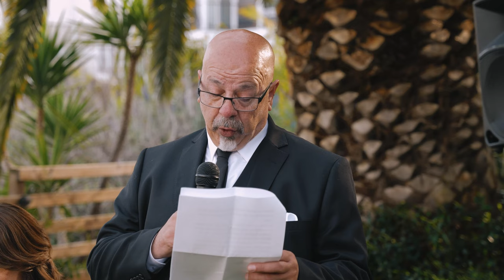Wedding at the Lighthouse at Glen Cove Marina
A wedding highlight film in Vallejo, CA at the Lighthouse at Glen Cove Marina. Waterfront wedding venue with views of the Carquinez bridge.